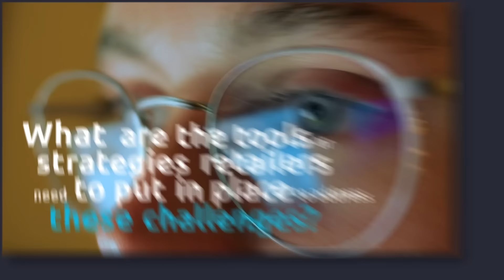Adapt to Compete – Supply Chain Diversification with Mayank Sharma | Capgemini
The answer to meaningful impact and success in today’s dynamic business and technology landscape is the ability to adapt to compete. To be able to navigate current disruptions and manage new forces within the landscape to meet and exceed consumers’ expectations for affordable and quality products/services.

One of the most critical and impactful elements of transformational cost out relates to the supply chain. We help companies build resiliency, agility, and sustainability with their supply ecosystem to help them respond to challenges and weather disruptions in a landscape where change is constant.